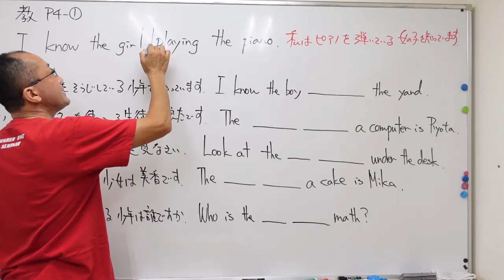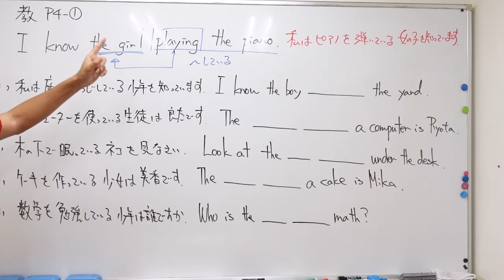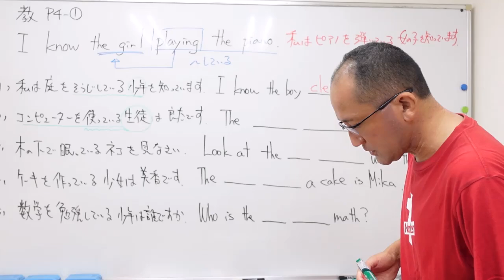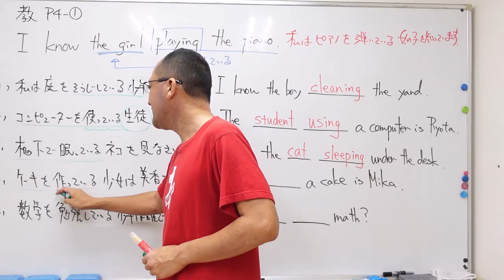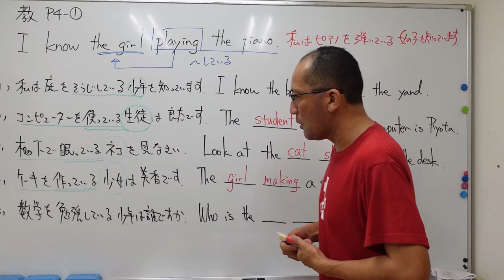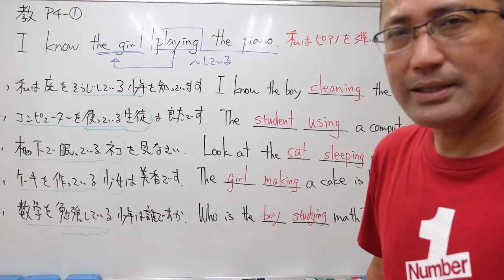ナンバーワンゼミナール 中３英語 '24/9/21